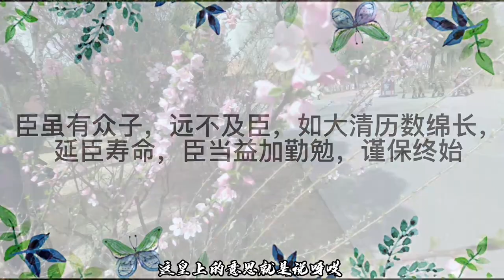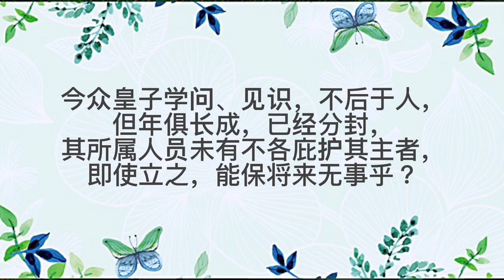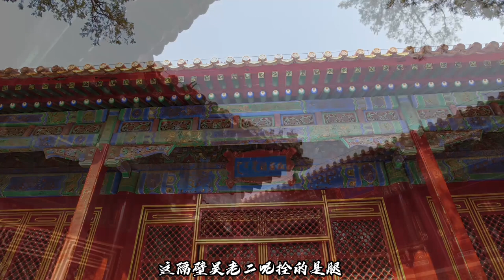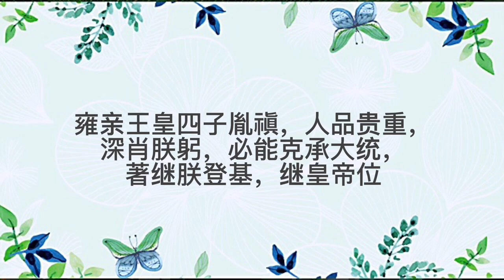康熙咽气前才传位四爷，没有遗诏也不提前公布，因为他看谁都不行